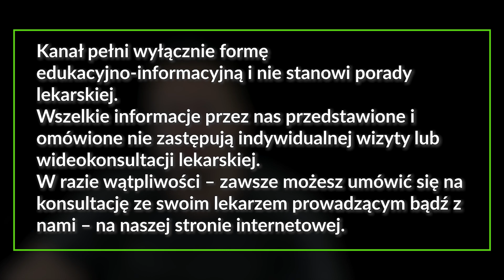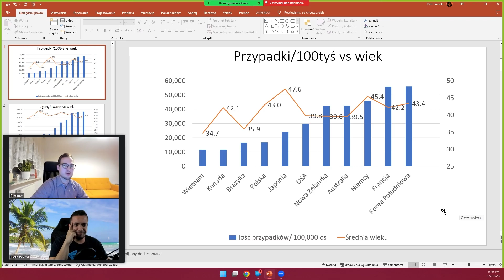Lekarz: Spadek odporności po izolacji!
W dzisiejszym odcinku: lek. Piotr Jarecki.